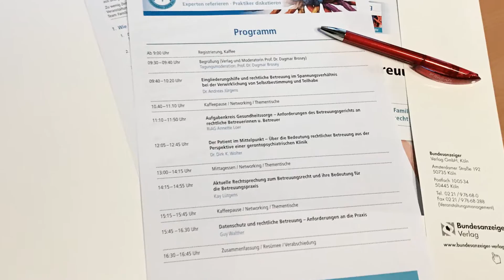Bildergalerie zum 2. BtPrax-Tag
Am 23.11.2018  kamen Fachexperten und Interessierte aus den Bereichen Betreuung und Betreuungsrecht im KOMED im Kölner Mediapark zusammen.